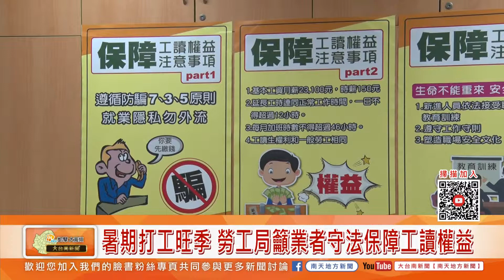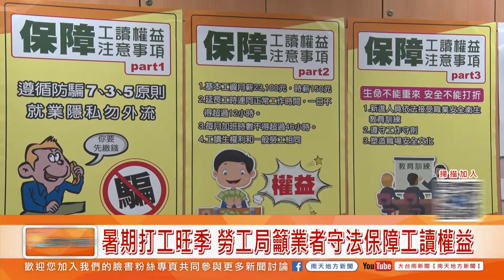大台南新聞 │ 南天地方新聞 │ 20190625 暑期打工旺季 勞工局籲業者守法保障工讀權益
暑假是打工的旺季，市府勞工局特別幫學生安排暑期工讀徵才活動，今天在民治市政中心一樓大廳舉辦，吸引不少學生前來參與。另外勞工局也呼籲民眾求職時要小心防患詐騙、注意工作條件與環境，也提醒事業單位要遵守相關法規，雖然只是短期工讀也要保障相關勞動權益。